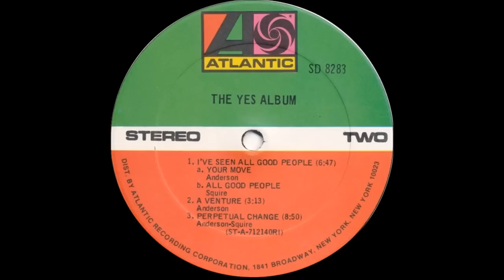Yes - "I've Seen All Good People" - Original LP - HQ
TheVRP Archives - Original Vinyl Pressing - "The Yes Album"  -1971 Atlantic Records - George Piros Master - SD 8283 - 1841 Broadway Label